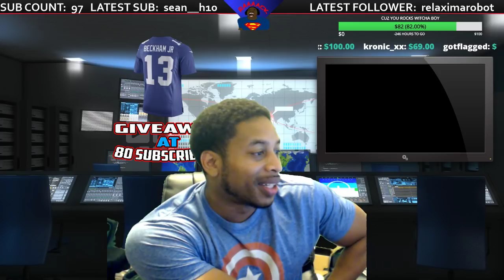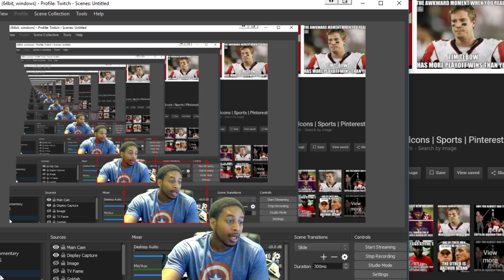FALCONS CHOKE AGAIN - I'M OFFICIALLY DONE WITH MAINSTREAM ATLANTA SPORTS